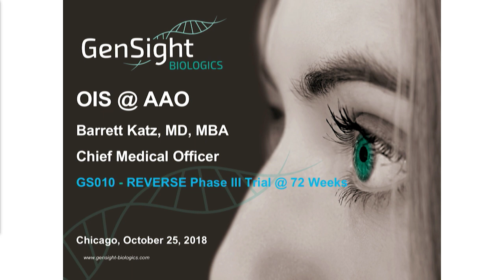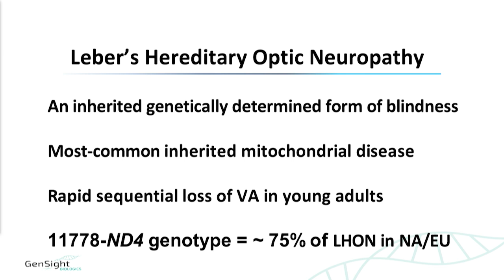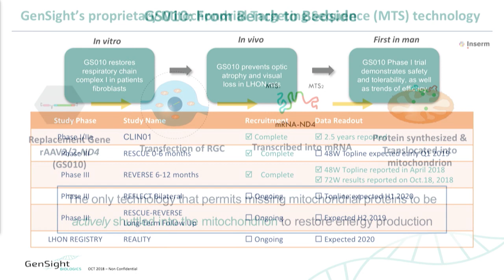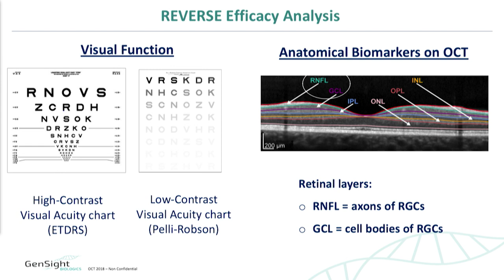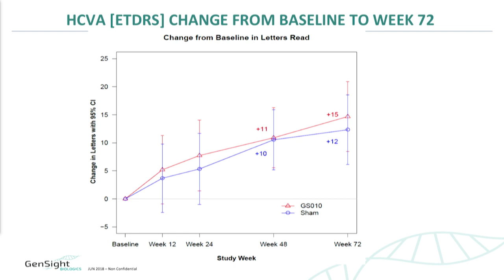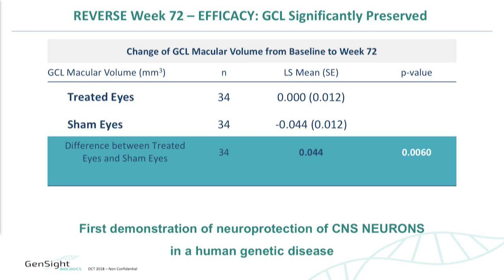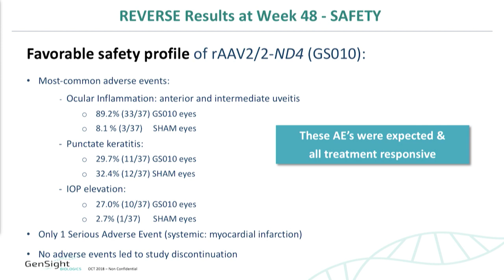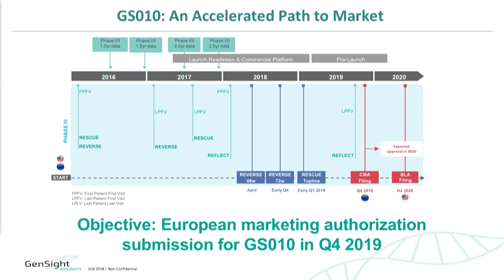GenSight: Disruptive Gene Therapy in Retinal and Neurodegenerative Disease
GenSight Biologics CMO Barrett Katz, MD, MBA, says the company’s GS010 for treatment of Leber hereditary optic neuropathy showed positive results in contrast sensitivity, despite missing the primary endpoint.

About OIS